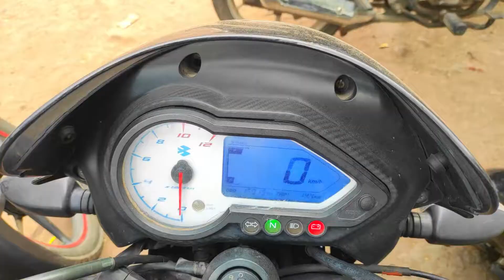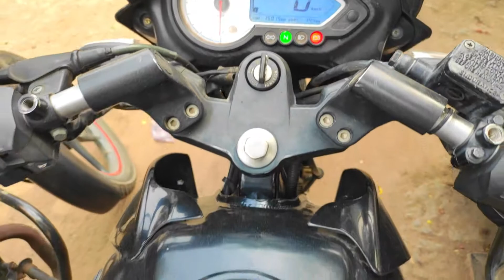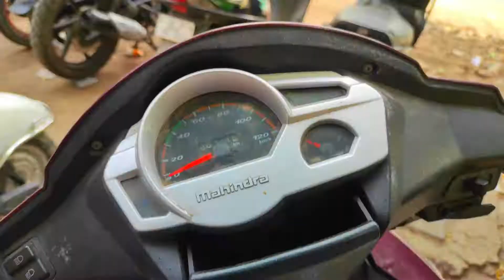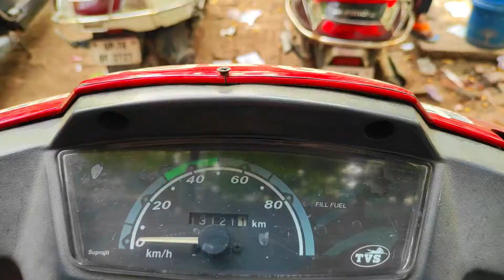Used Bike In Kanpur | Starting ₹ 7,000 | Second Hand Used Bike | BIke Under 10 Thousand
नमस्कार दोस्तो अगर आप पुरानी बाइक कम पैसे में लेना चाहते हैं तो आप में से कॉल पे बात कर सकते हैं। इनके पास बहुत सारा बाइक का कलेक्शन होता है कम दामो में।

This Video Is From City Motors And Their Latest Collection.

Location =  87/5 - A, Jarib Chowki , G.T. Road, Kanpur (Uttar Pradesh)

BIKES WHICH THEY HAVE IN STOCK :::::

- Splendor - Passion - Jupiter - Pleasure - Mestro - Activa - Shine - Pulsar - Rodio - Platina - Discover - Scooty Pep+ -  Duet

BEAUTY ON WHEELS (BOW) only provide information about the vehicle and its dealership and does not take any responsibility of the vehicle's condition, authenticity or any documents .!

Thanks Keep Supporting

Ok Tata Bye